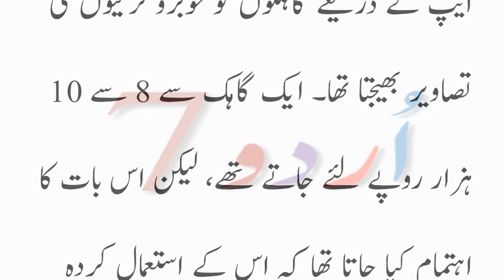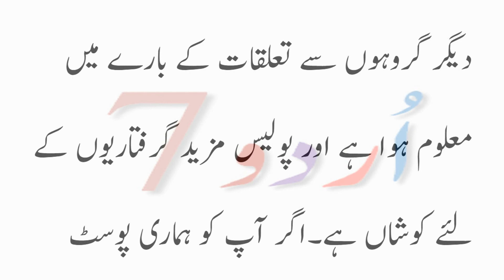Yea Aisa Kaya Karta Tha.